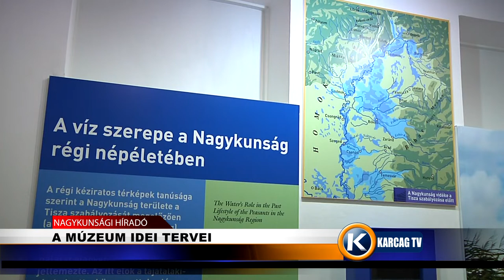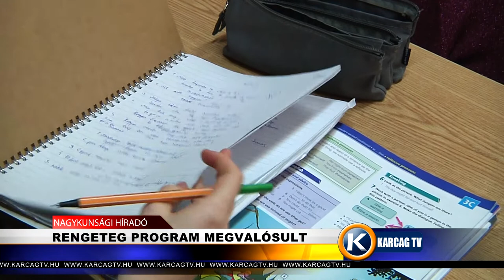Nagykunsági Híradó 20220127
- A MÚZEUM IDEI TERVEI
-  RENGETEG PROGRAM MEGVALÓSULT
- MŰKINCSEKET LOPTAK
- TERMELŐI PIAC ABÁDSZALÓKON